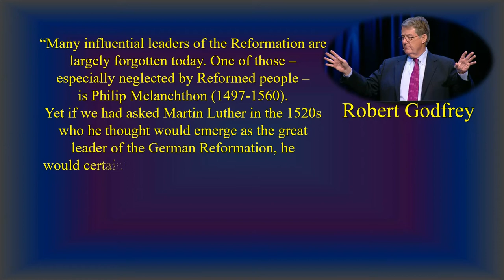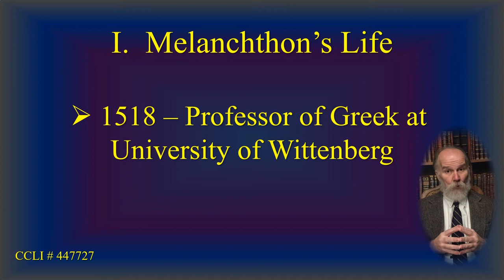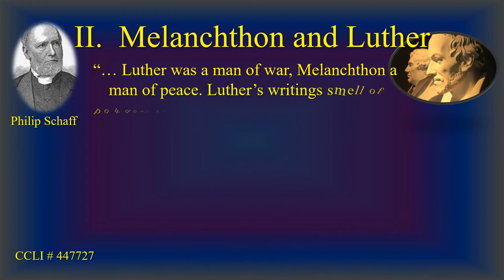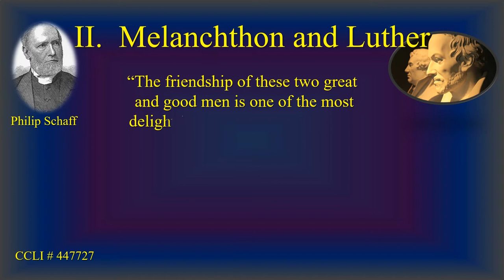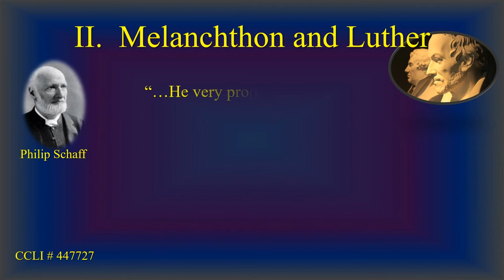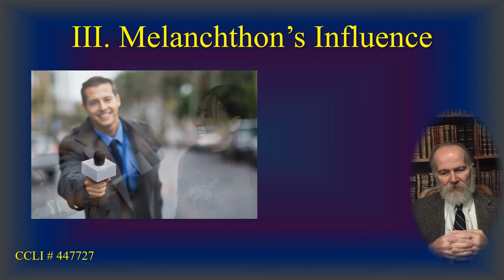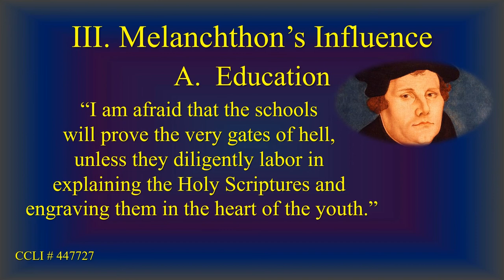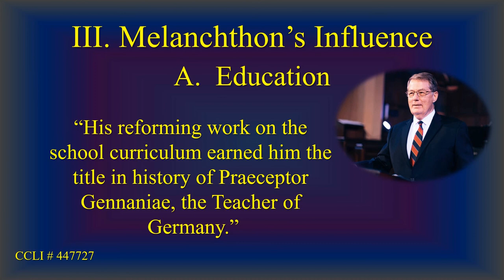Melanchthon Lecture 01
First in a 3-part series about Philip Melanchthon, and his contributions to the German Reformation,  by Dr. Bill Higgins.